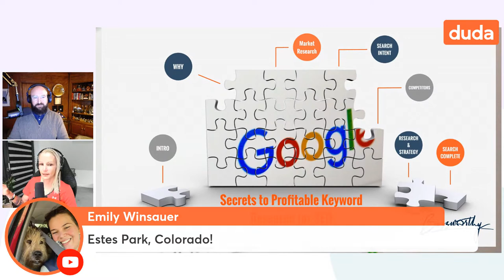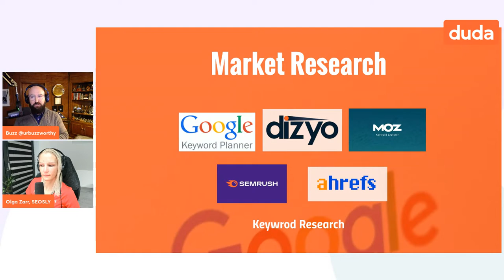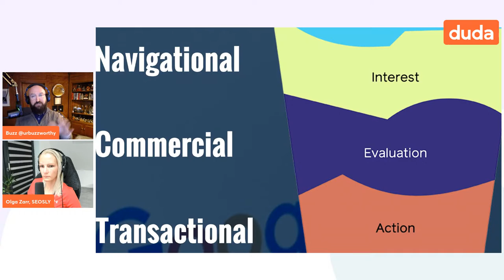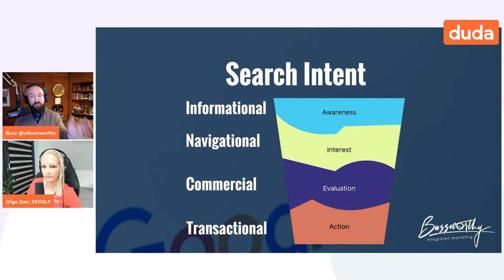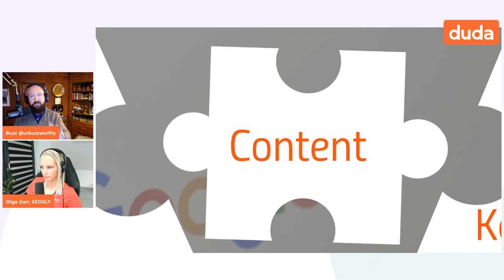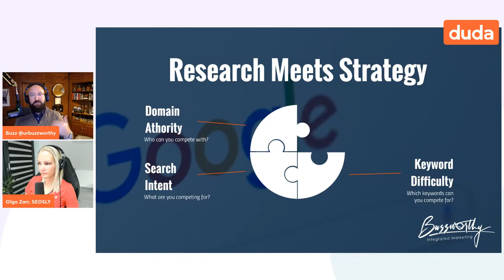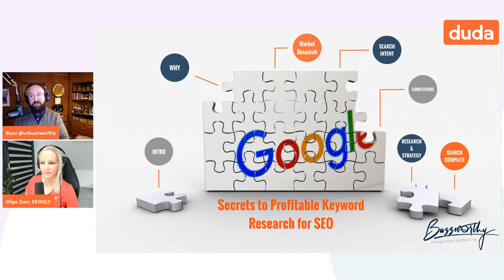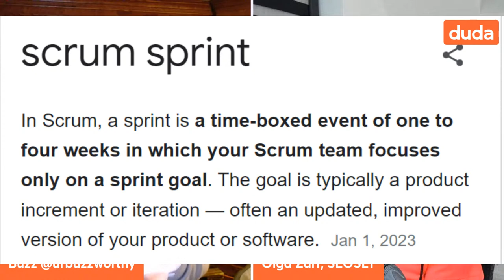Secrets to Profitable Keyword Research for SEO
Keyword research is essential to a successful SEO campaign because a strategy based on keywords that your target audience isn't searching for is a complete waste of time.

What you will learn:
1. Understanding search intent and how to utilize it in your keyword strategy
2. Discovering competitor research techniques as it pertains to SEO and how to best apply it to your strategy
3. How to apply your research in the strategy and planning process

Why it's important:
It is important because keyword research is the foundation of practically any SEO strategy. If it is not done correctly, then the entire SEO strategy will be a huge waste of time and money.